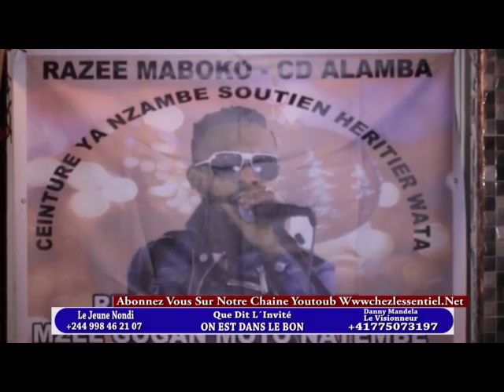URGENT NA LUANDA: SA BRÛLE ENTRE FERRE GOLA ET HERITIER WATA BA MAÎTRE YA WATA BASILIKI GRAVE